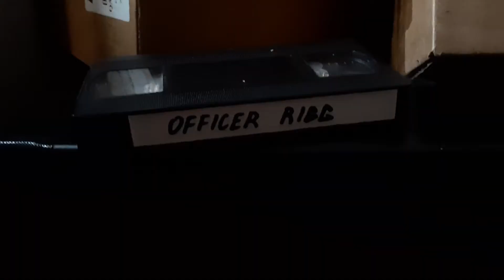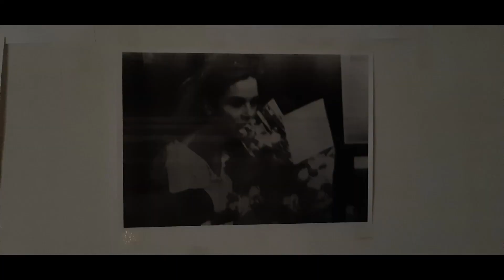A room like in the Saw movies!